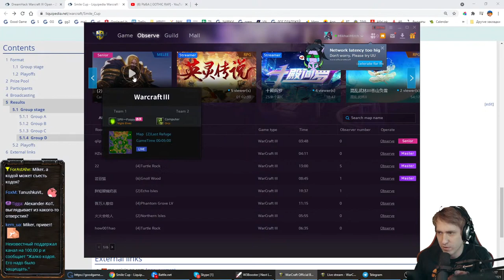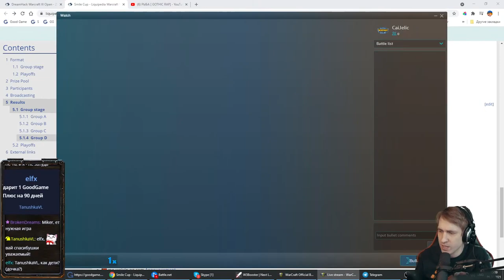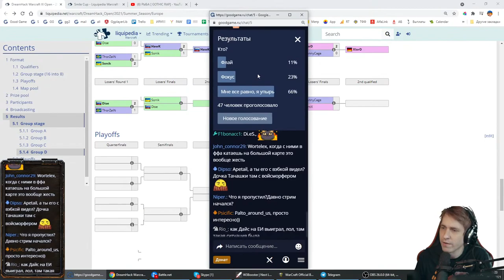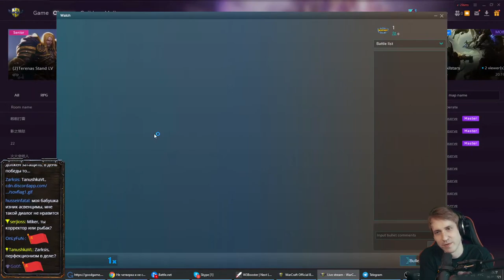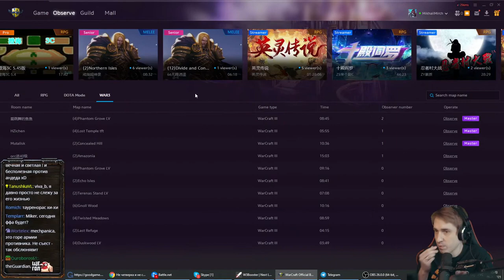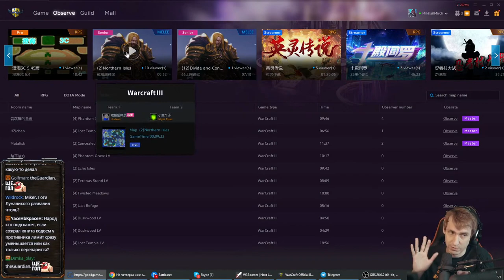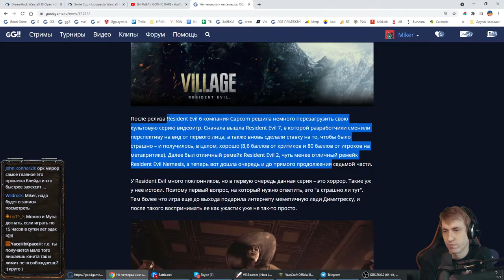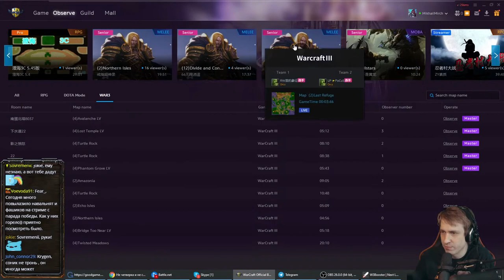Fly100% (ORC) vs Focus (ORC) 1/2 Smile Cup с Майкером